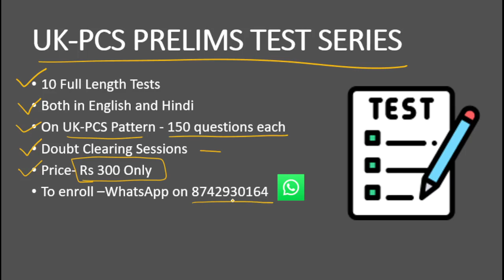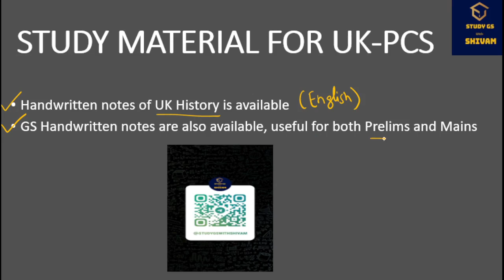uttarakhand history for pcs | Uttarakhand GK Lecture 8 | uttarakhand history in english | UKPCS2021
This is a series, where i will cover the Uttarakhand GK in a exam oriented manner. This lecture contains modern history of Uttarakhand. Buy Notes of Modern History Of Uttarakhand for ₹30 only.

Purchase Modern History Of Uttarakhand Handwritten Notes for ₹30 only.

Uttarakhand GK Lecture 7-

uttarakhand history ajay rawat
uttarakhand history for pcs in english
uttarakhand pcs classes
uttarakhand history in hindi
uttarakhand pcs classes
uttarakhand pcs exam